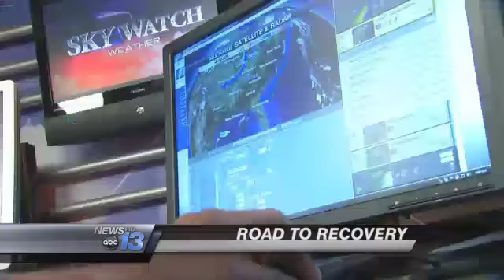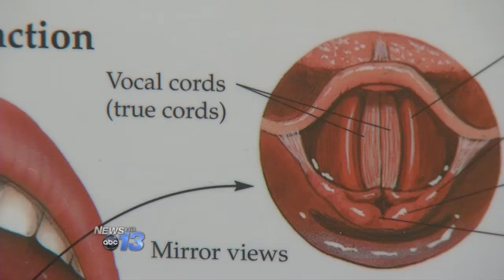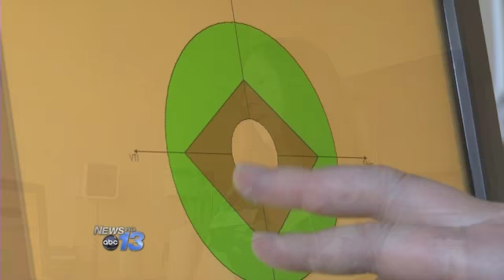Julie Wunder: Getting Back to Healthy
Talking is something some of us take for granted.You never realize how critical your voice is to your life until you loose it.News 13's Julie Wunder has been noticeably absent over the past few months. Watch Julie's story on her fight to get her voice, and her life, back to normal.